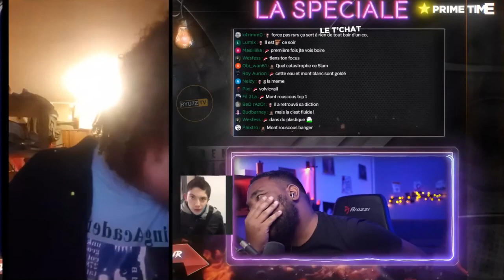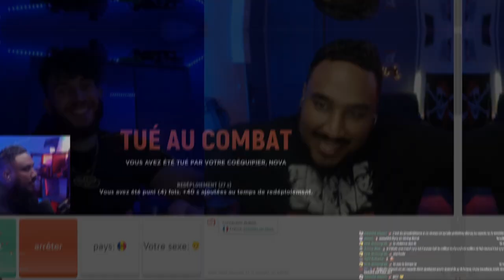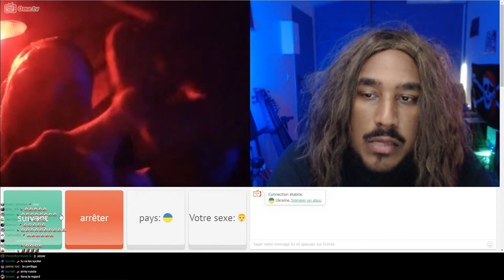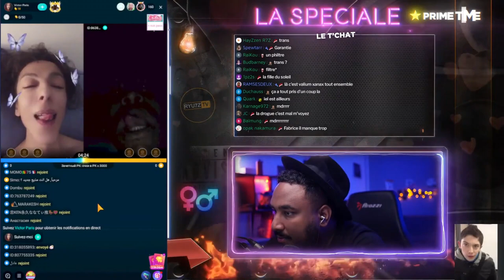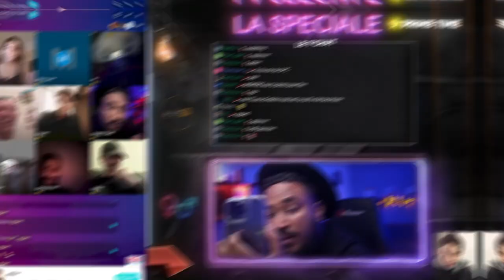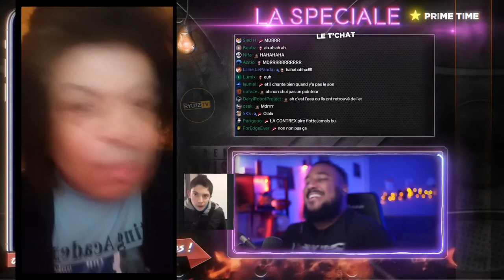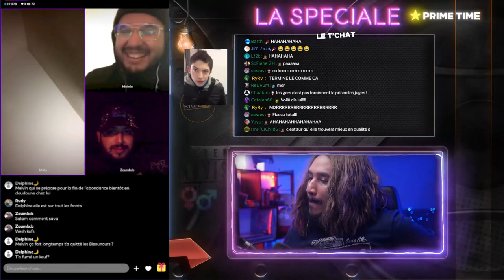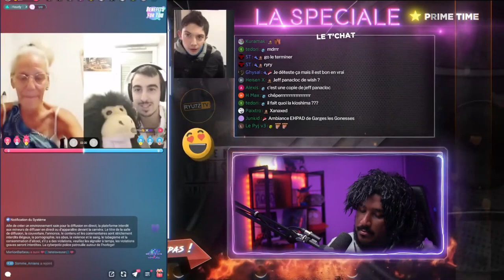JE TROUVE LE SOSIE D'UN PERSONNAGE HISTORIQUE 👤🔥